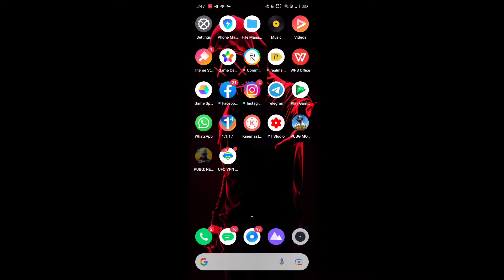PUBG NEW STATE GAMEPLAY mobile,pubg,pubg m,solo squad,best game playpubg kill record,best,four,fing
TOPIC COVERED-
PUBG MOBILE INDIA DOWNLOAD LINK
BGMI

1 MOBILE INDIA LAUNCH UPDATE | PUBG NEWS !!

4.FINALLY😍PUBG MOBILE INDIA TRAILER RELEASE DATE | PUBG UNBAN IN INDIA | PUBG NEWS | PUBG INDIA

5.SOME GOOD NEWS ABOUT PUBG MOBILE INDIA CAN COME IN NEXT 7 DAYS | UNBAN?

1.PUBG MOBILE INDIA TRAILER OFFICIALY RELEASE DATE IS HERE | PUBG UNBAN IN INDIA, PUBG NEWS,PUBG INDIA

2.FINALLY 😍 PUBG MOBILE INDIA GOVT. MEETING APPROVED ! COMING DATE CONFIRMED | PUBG NEW STATE INDIA 🇮🇳

3.FINALLY😍PUBG MOBILE INDIA TRAILER RELEASE DATE | PUBG UNBAN IN INDIA | PUBG NEWS | PUBG INDIA

4.😮 BIG GOOD NEWS : PUBG MOBILE INDIA CONFIRM RELEASE DATE | PUBG MOBILE INDIA LAUNCHING DATE

5.😍आ गया Pubg Mobile INDIA CONFRIMED RELEASE DATE !| Pubg Mobile India Releasing In MARCH |New Update

1.😍Pubg Mobile In INDIA BIG Update | How To Download Pubg & PLAY Without VPN| Pubg Download kaise kare

1

1.बड़ी खुसखबरी 😍 PUBG MOBILE INDIA LAUNCH BY AIRTEL INDIA GAMES | GOVT. & KRAFTON MEETING TODAY NEWS !

2.FINALLY😍PUBG MOBILE INDIA TRAILER RELEASE DATE | PUBG UNBAN IN INDIA | PUBG NEWS | PUBG INDIA

3.PUBG MOBILE INDIA LAUNCHING DATE |PRE-REGISTRATION NOW..

4.BIG NEWS😍PUBG MOBILE INDIA TRAILER RELEASE DATE | PUBG UNBAN IN INDIA | PUBG NEWS | PUBG INDIA

5.DYNAMO TALKING ABOUT PUBG MOBILE INDIA RELEA

6.OFFICIAL RELEASE DATE OF PUBG MOBILE INDIA IS HERE | PUBG INDIA LAUNCH DATE | 1Cric

7.😍PUBG NEW STATE GAMEPLAY IS HERE | PUBG NEW STATE BETA EARLY ACCESS | PUBG MOBILE INDIA BIG NEWS !!

8. GOOD NEWS For Pubg Mobile India | Pubg Mobile India New DEAL is here | Pubg mobile India Date
9.PUBG MOBILE INDIA TRAILER | PRE-REGISTER NOW

10. Finally 😍 Pubg Mobile India And Trailer Release Date | Pubg New State On June | Pubg Mobile India

 Registration
 1.pubg mobile India
 2.pubg mobile India trailer
 3.pubg mobile India Release Date
 5.pubg mobile India News
 6.pubg mobile India Relaunch date
 7.pubg govt news
 8.pubg Indian Version
 9.techincal guruji Pubg Unban